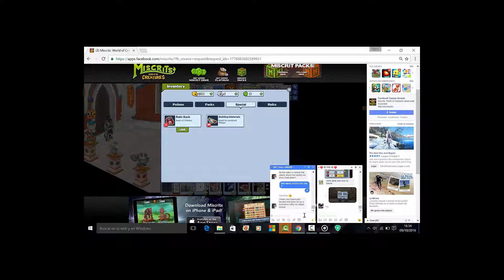Miscrits W.o.C:Me TKE vs Bobby ITM n Rhul Spam